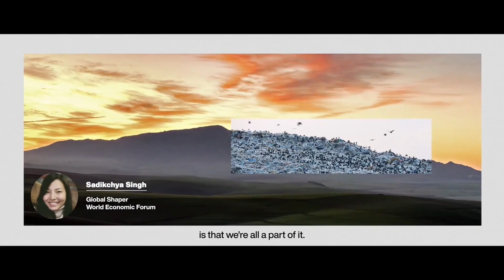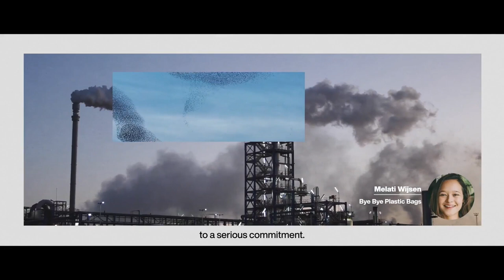Quantifying the Pay off of Sustainable Tourism | Sustainable Development Impact Summit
While stakeholders are increasingly convinced that sustainable tourism is beneficial and necessary for a robust and resilient tourism sector, quantifying the long-term pay-off for destinations and businesses is still a fundamental challenge. How can the latest innovations be leveraged to expand aviation and tourism's economic value while getting to net zero by 2050?

Speakers: Rohan Ramakrishnan, João Ricardo Mendes, Sally Davey, Keith Tan, Silvia Garrigo